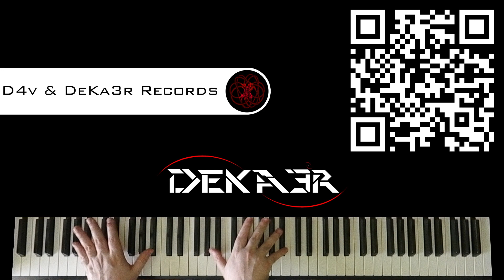🔴 IRL - ESTUDIOS PROFUNDOS DE PIANO - FA SOSTENIDO MAYOR - ESCALAS DOBLES en OCTAVAS - 173